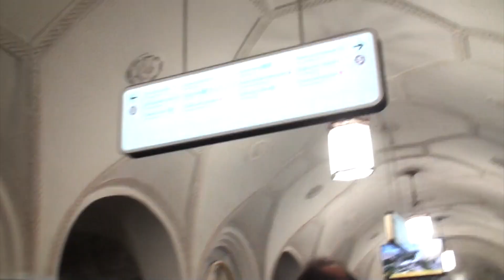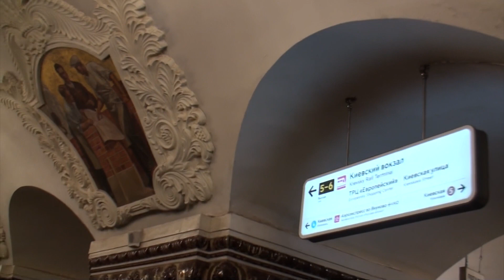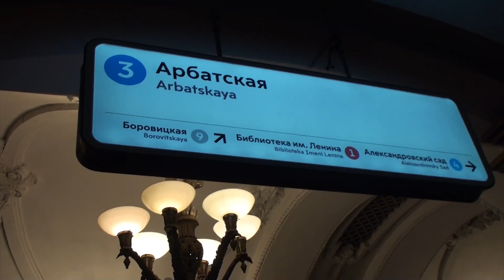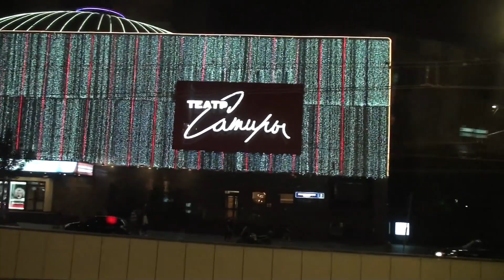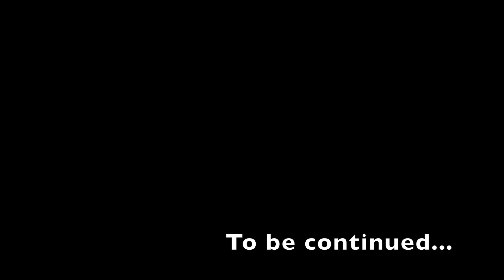Northern Capitals + Russia Tour - Moscow, Russia Part 1 Sep 18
This video is the fifth country we have visited with Insight Vacations which the tour failed in so many ways delivering what they advertised for, that is travelling in style, false advertising. We visited Red Square, lined by Moscow’s landmark buildings, for an insightful tour. At one end rises the onion-shaped domes of St. Basil’s Cathedral while in front of the Kremlin stands Lenin’s Mausoleum.  Explored the Metro stations, rich in marble, mosaics, sculptures and chandeliers, often referred to as underground art museums.  In the evening, we absorbed the atmosphere and admired the magic of the business district, Red Square and the Kremlin at night.